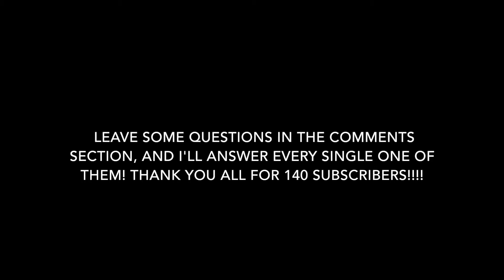140 Subscriber Special: Q&A Video!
I thought my first Q and A video was all right, but I received far less questions than I had hoped for. Since then, my subscriber count has doubled, and I think now is a good time to try again.